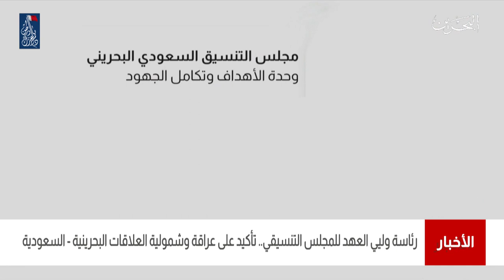البحرين مركز الأخبار : رئاسة أولياء العهود للمجلس التنسيقي يؤكد على عراقة العلاقات بين البلدين